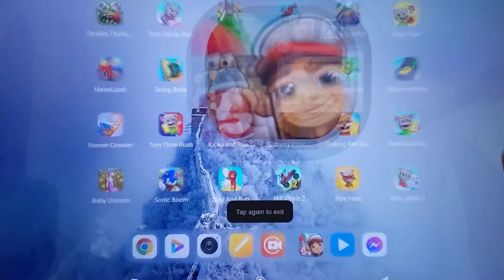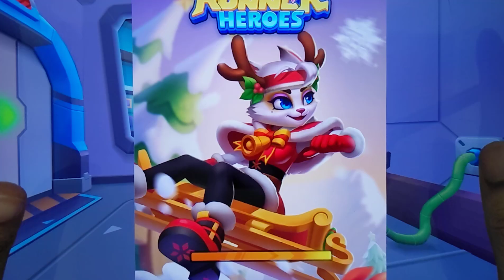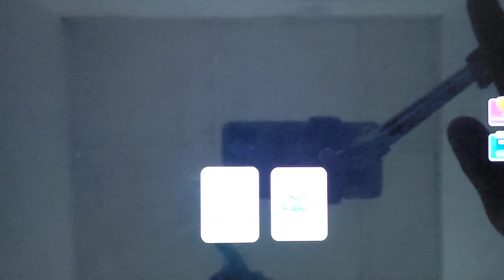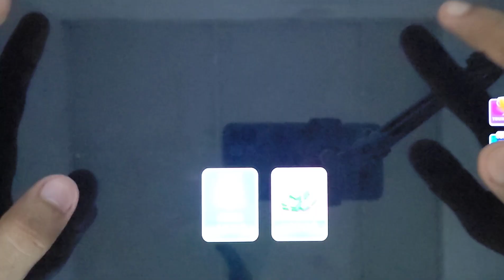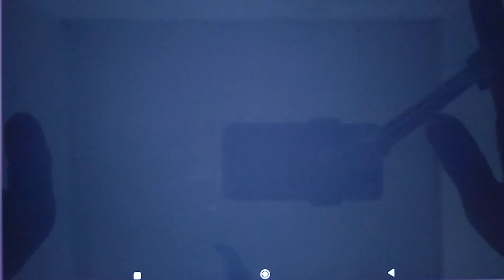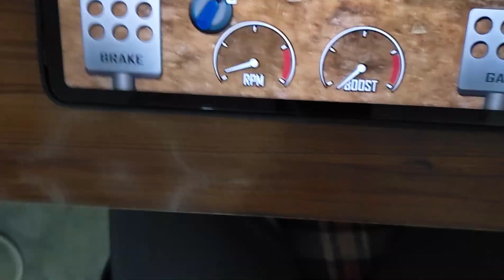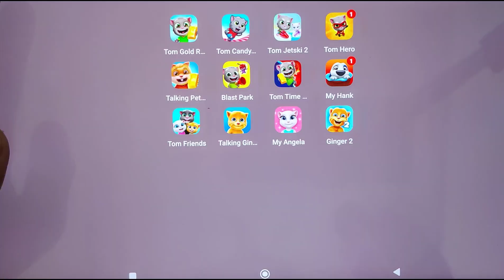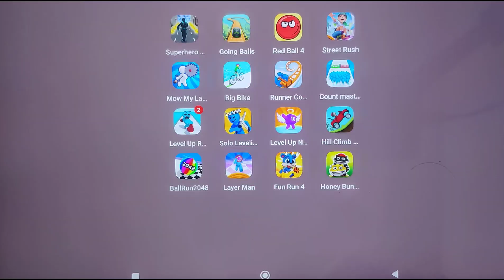Subway Surfers, Runner Coaster, Level Up Numbers, Hill Climb Racing, Red Ball 4...